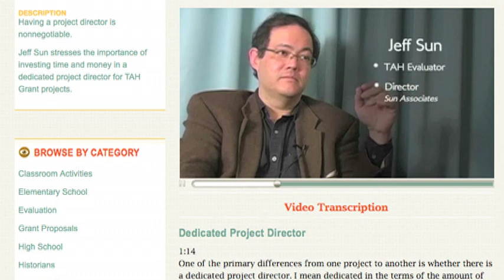Assessment and Sustainability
In lesson study, educators spend months to a year developing an intensive lesson plan. Matt Karlsen describes the goals of lesson study; the time, scheduling, and budget requirements necessary to make it effective; the importance of encouraging a vested interest in the work; and the need to create a supportive environment that will sustain itself beyond the end of the grant.